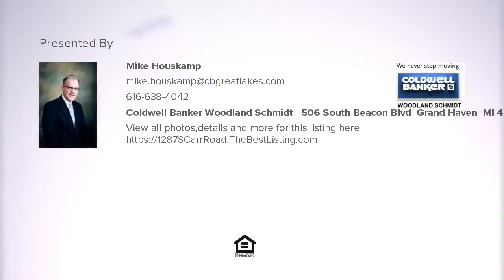1287 S Carr Road, Muskegon, MI Presented by Mike Houskamp.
Contact Mike Houskamp for more information.

Come check out this affordable 2 bedroom 2 bath home in the Oakridge School District! The home sits on over an acre of property with a fenced back yard. The large 2 stall garage is getting re-roofed. Come take a look before its gone!